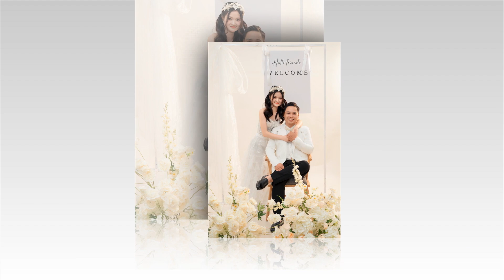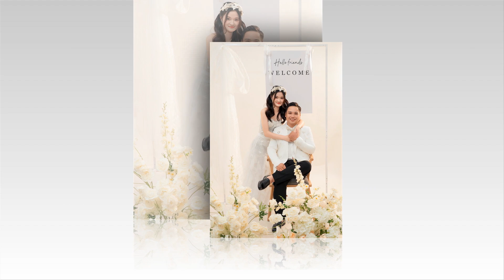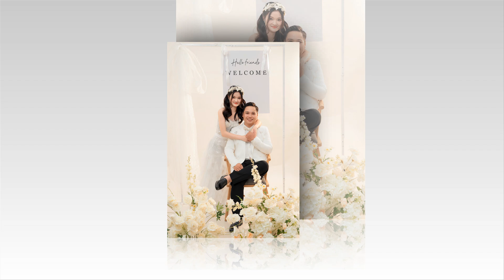Slide Wedding | ABACQuanlen